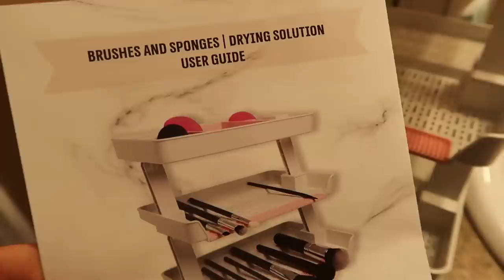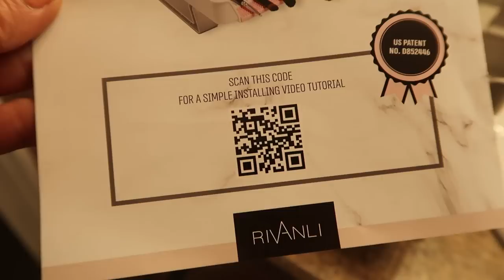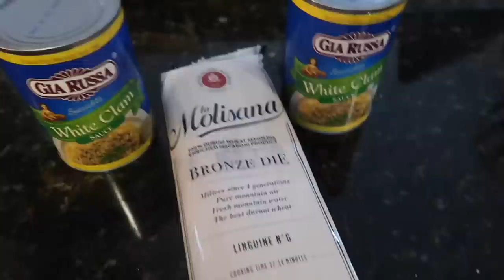Vlog Of Hope: Day 3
Hi Friends! Let’s lift each other up! My goal is to share my daily life as an outlet to help all of us as we try and get through these trying times!

NEW line of jewelry! You all are loving my chunky bracelets!! Just wait until you see these beauties!

Hugs!

Karen XO

Products Mentioned:

Yvette Links & the sizes I purchased
Enfold Zip Front - Women's High Support Running Sports Bra L (D-F)
Flee - Women's High Support Sports Bra : L (D-F)
Shift Light V-Neck - Women's Fleece Sweatshirt Size Med.
Shift Light - Women's Light Support Leggings Size LYvette

1.★Coolmax Technology★ External damages like UV exposure,sweat,sunscreen and lotions can degrade spandex yarn. It leads to a loss of recovery power and shorten the lifetime of sportswear. Coolmax technology acts like a shield to protect the fabric from these damages. In short, you will find our sportswear comfortable to wear, endurable to daily use and perform well in professional training.
2.Yvette provides full size sports bras which contain STRETCH-YVETTE Technology.
3.Yvette provides leggings with lightweight and silky soft fabric. it's four-way stretch, breathable, fast dry and sweat wicking, giving the next-to-nothing and naked-sensation.